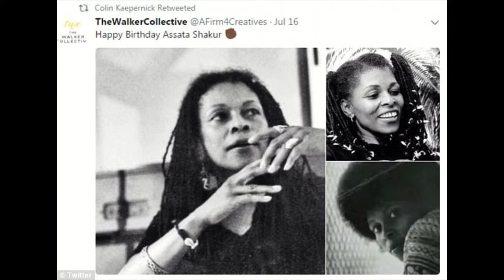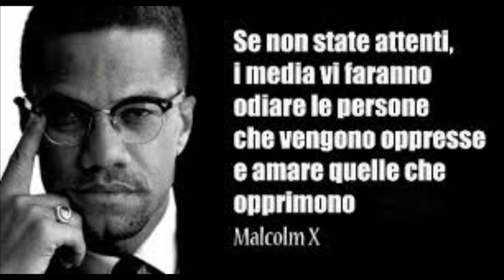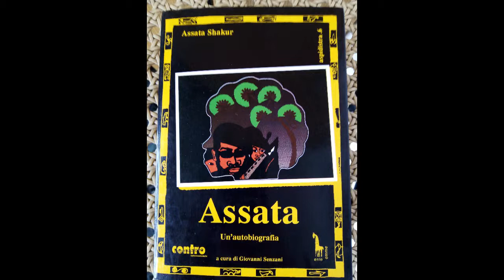Assata Shakur 27